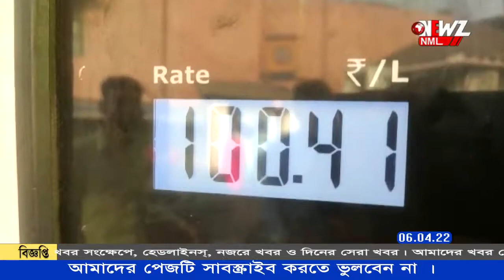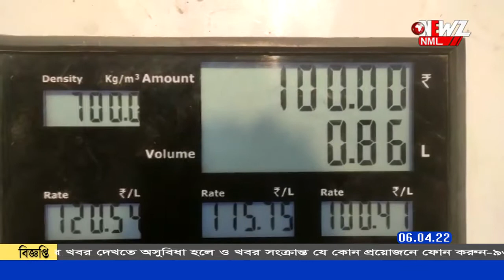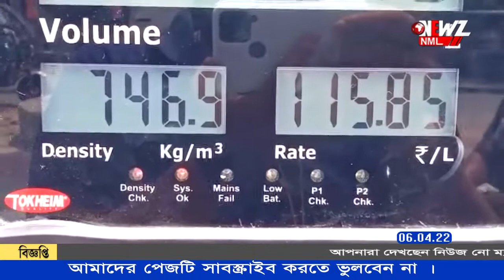বনগাঁয় সেঞ্চুরি ডিজেলের৷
এবার সেঞ্চুরি ডিজেলের।এদিন বনগাঁ এলাকায় ডিজেলের দাম ছিল লিটার প্রতি ১০০ টাকা ৬৩ পয়সা। দাম আরো বাড়বে, ধারণা পাম্প মালিকদের। এই নিয়ে ১৬ দিনে ১৪ বার দাম বাড়ল পেট্রোল-ডিজেলের।